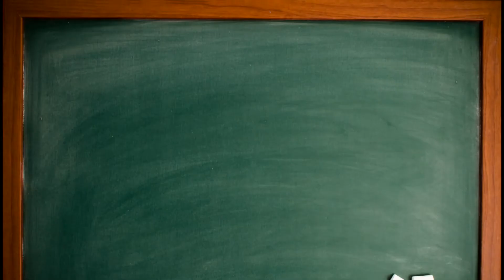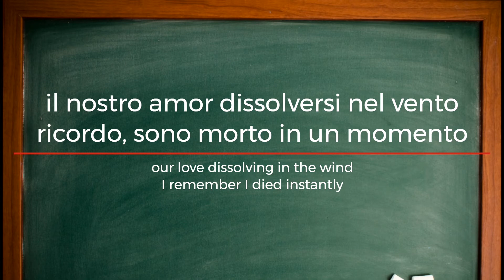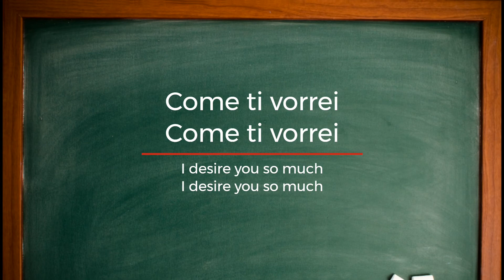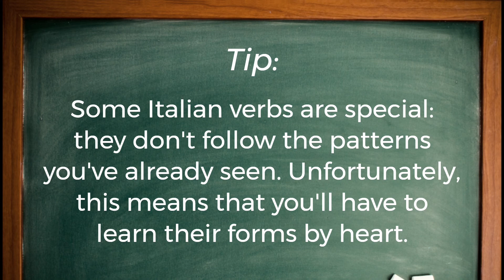Mi ritorni in mente - Lucio Battisti [ENG lyrics, Italian song]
Learning Italian language is much easier when you got the lyrics translated! Enjoy Lucio Battisti and his Mi ritorni in mente with English lyrics. Also you will see some pro Italian grammar tips during solos for easier learning!